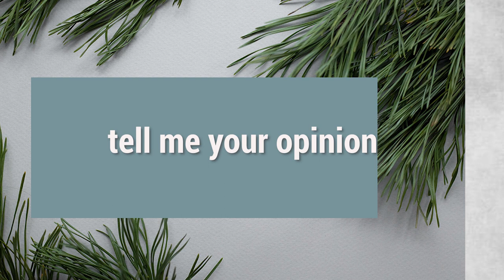beaked whales : It is better not to watch this video | beaked whales attack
It is better not to watch this video
We all need to know animal facts, animal documentaries, know about wildlife, dangerous animals and animals when we go to nature and enjoy nature, animals and wildlife. But today we want to talk about beaked whales.
hawaii beaked whales
beaked whales knowledge
whale

00:01 - 00:02 Full video description of what the video is about
00:03 - 00:06 Logomotion
00:07 - 00:41 beaked whales
00:42 - 00:53 Question and end

Animal knowledge
Animal
Animals
top
top 10
rare animals
wild animals